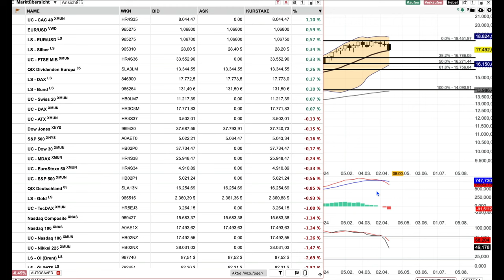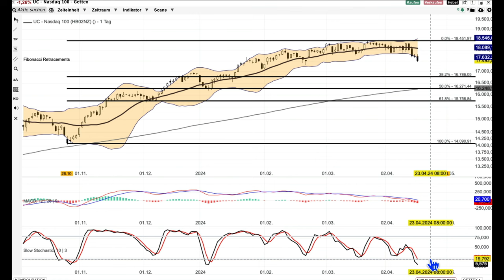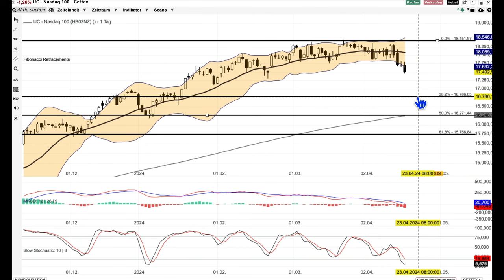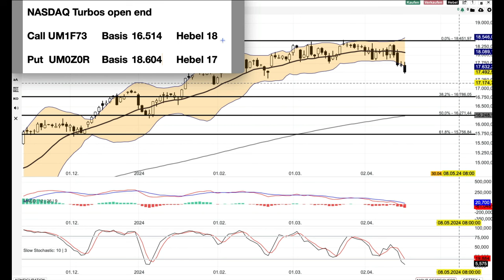NASDAQ Analyse ab dem 18 April - nimmt Fahrt nach unten auf -